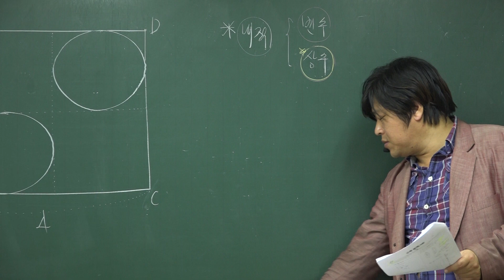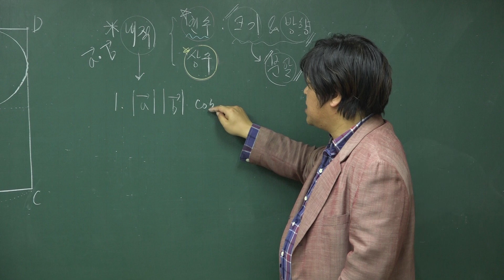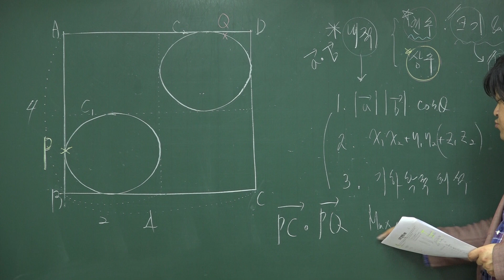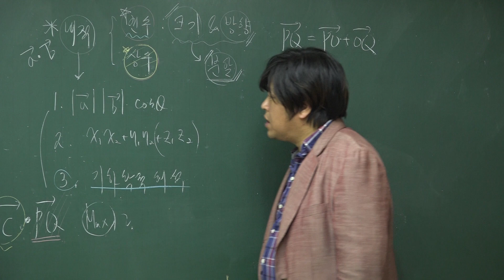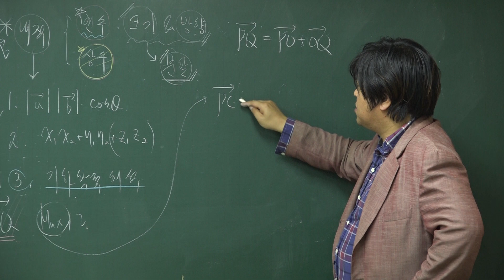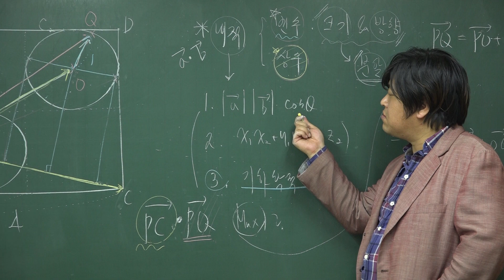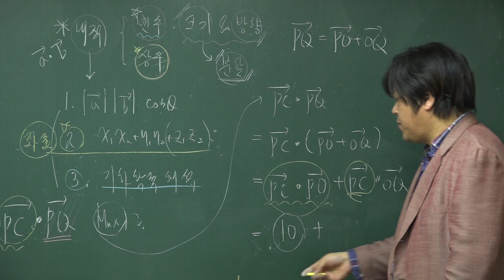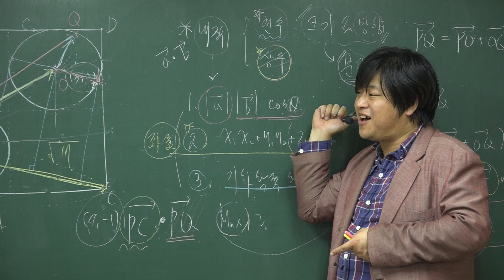[기하와 벡터 평면벡터] 17년 10월 고3 모의고사 수학 가형 28번